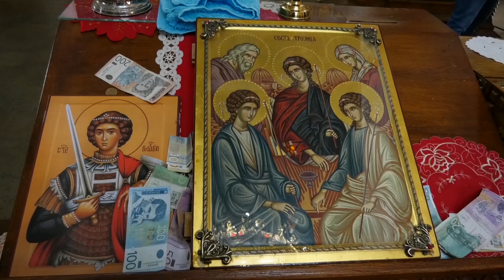Svetkujemo Djurdjic, praznik sa kojim po narodnom verovanju dolazi zima 16 11 2023